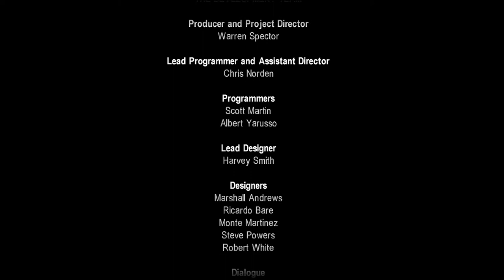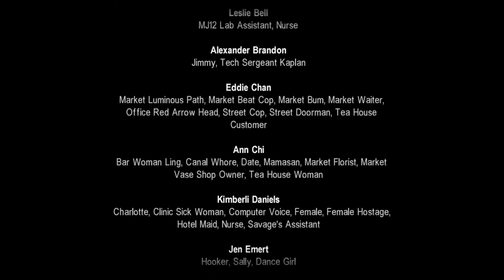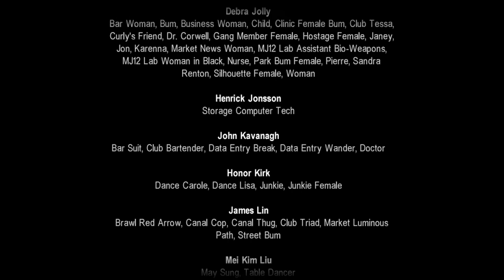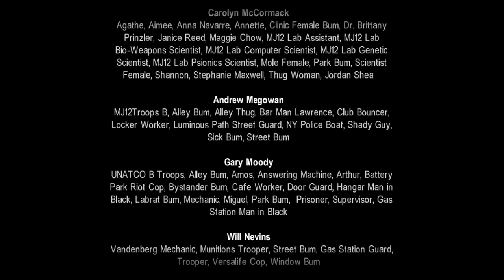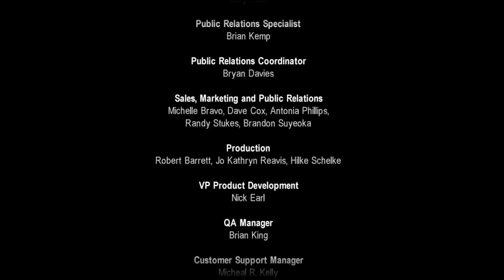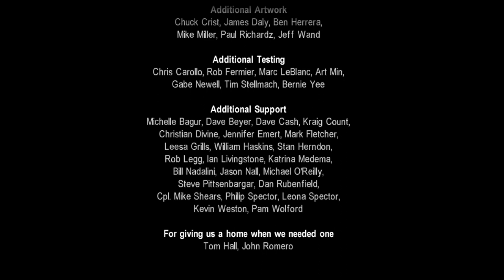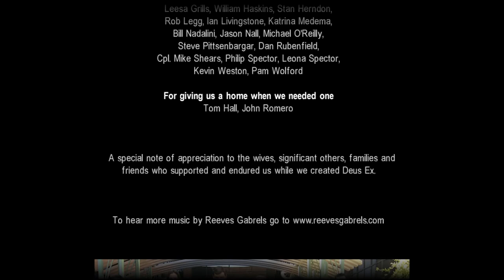Deus Ex (Ep. 27 - The End)